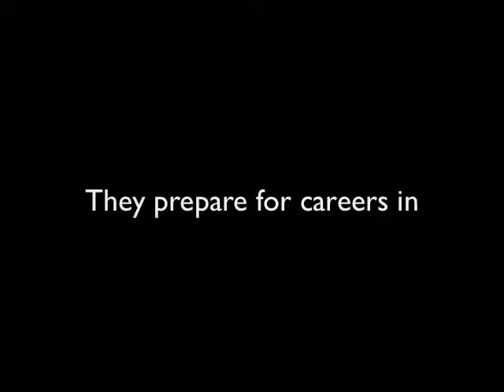Be Surprised Ohio State English